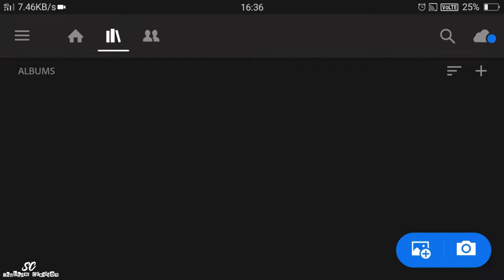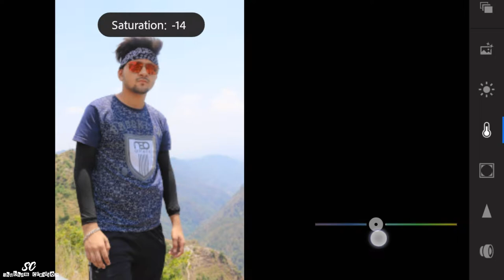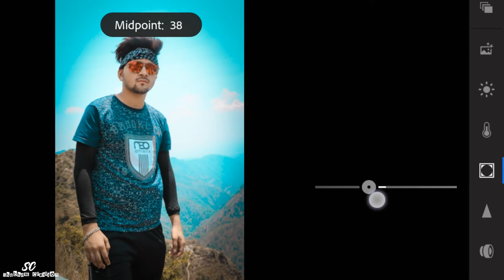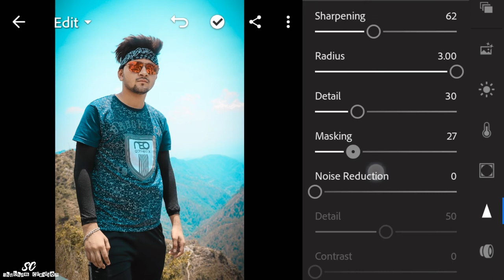Teal & Orange Editing Tutorial in lightroom | Lightroom App | Orange Tone Effect in Lightroom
Teal & Orange Editing Tutorial in lightroom | Lightroom mobile tutorial Download Presets in lightroom..

1 LIKE = More Motivation!

Track 1: Alan Walker - Fade [NCS
If you have any suggestions please comment...
Thanks!. 👌👌